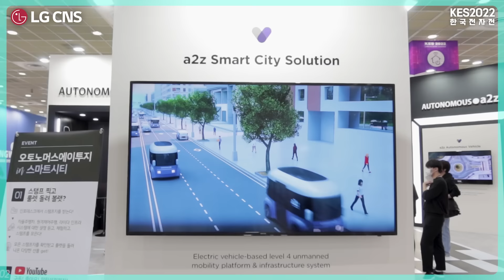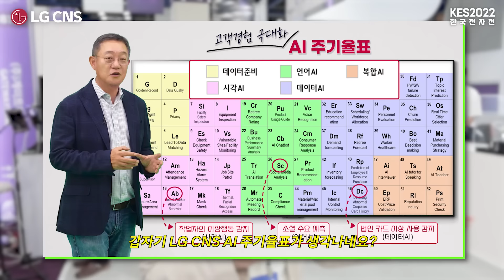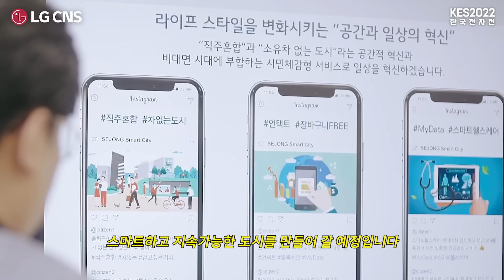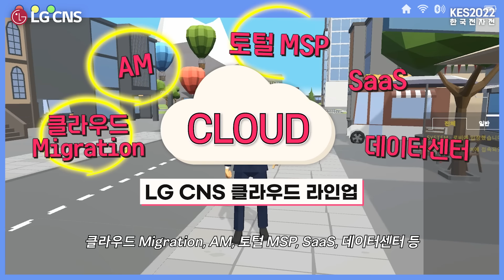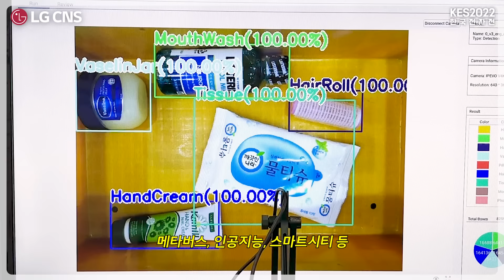메타버스? AI? 스마트시티? 이거 없으면 안됨!🧐 (ft. ☁️) | LG CNS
✨대한민국 최대 전자박람회 KES 2022✨
메타버스, 디지털트윈, AI, 스마트시티···
다양한 DX기술 속에 숨은 비밀을 찾기 위해
LG CNS DX리포터가 KES에 떴다!!
과연 이곳에서 만난 특급 게스트와 비밀의 정체는?